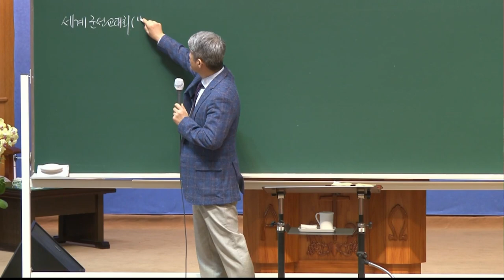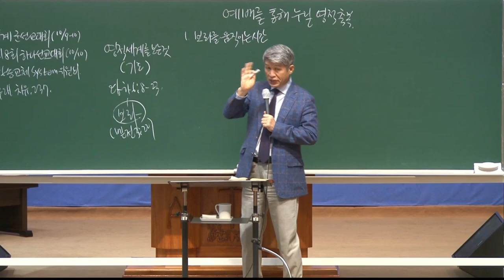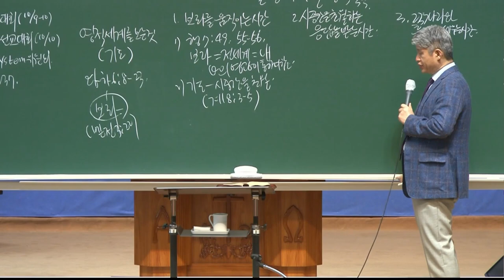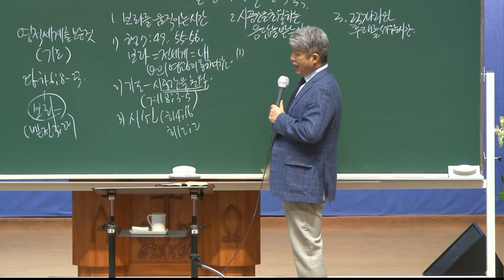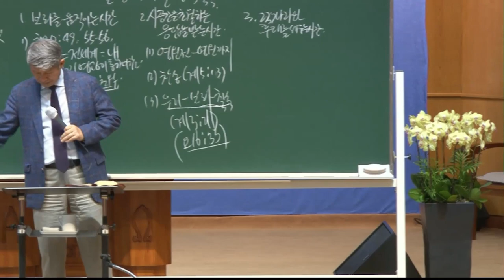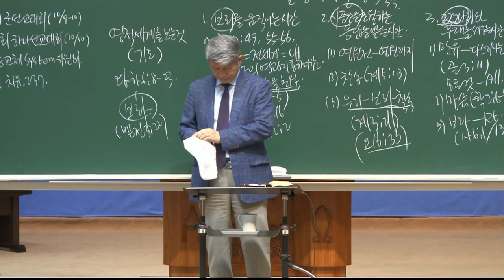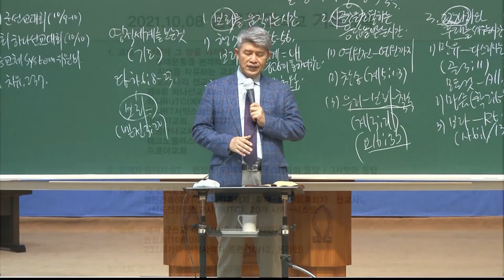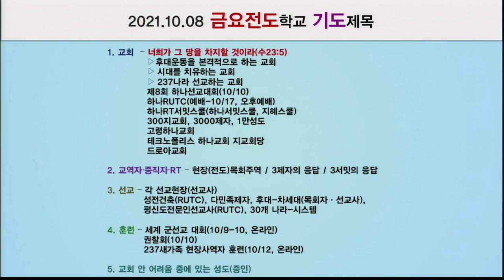20211008 대구하나교회 금요전도학교 전체